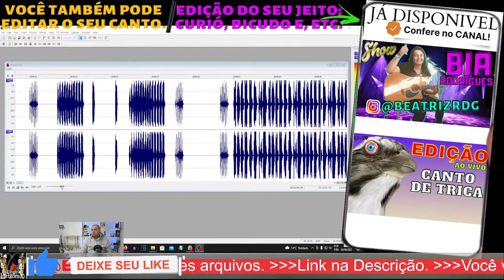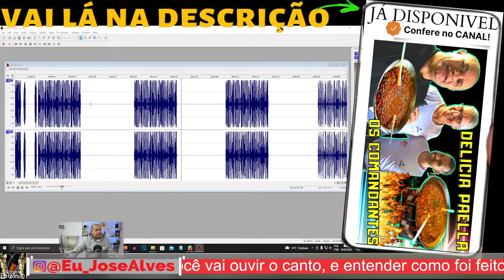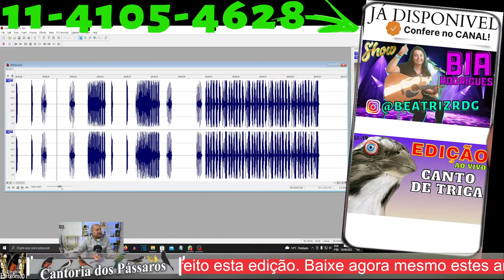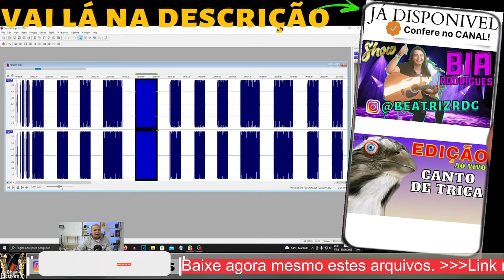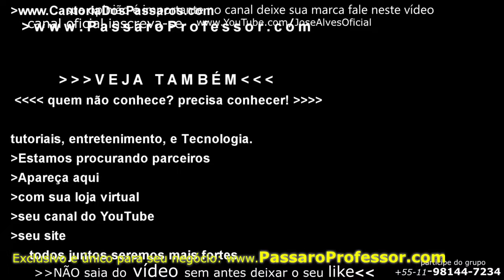Sabiá Da Mata Santa Fé Com Chamados Ouça o Lindo Canto!